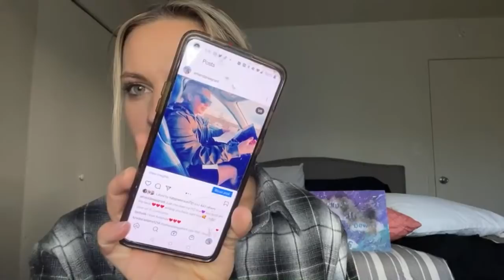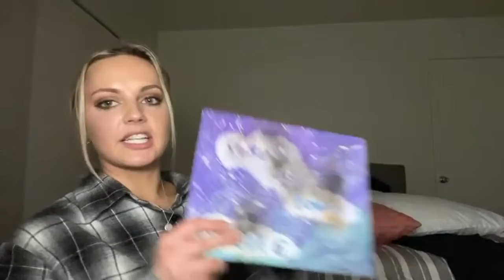Culty cup of coffee EPISODE 6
I love getting letters from you💕 I always write back💌

571063
Salt Lake City, Ut
84157

Also if you are someone trying to leave a polygamous cult you can contact the Holding Out Help  hotline👇
Monday-Thursday 9am-4pm